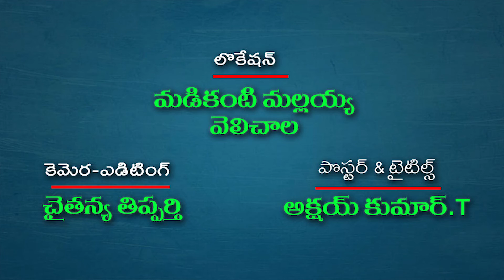BP భద్రమ్మ SUGAR శీనయ్య || Bp Bhadramma Sugar Sennaiah Comedy Telugu Latest Shortfilm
Production : Manaoorimuchatlu
Story-Screenplay-Dialouges : B.GiriBabu. TTWAM
Casting : Udaykumar,Seethamalaxmi,Saipusla,Hasini,Pranav Satwik
Location : Madikanti Mallaiah Velichala
Camera&Editing : Chaithanya Tipparthi
Team Manager : Seethamalaxmi
Direction : Prabhu Tipparthi